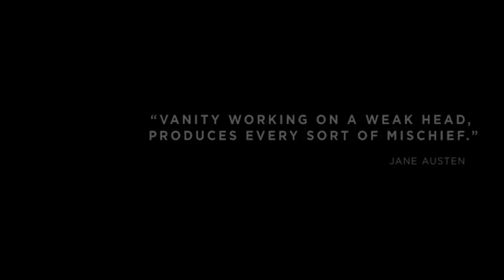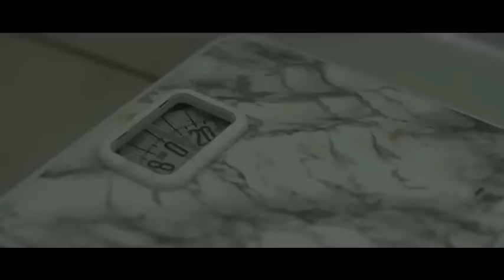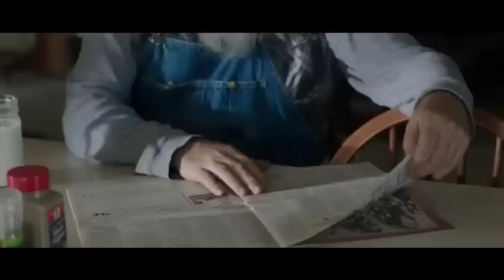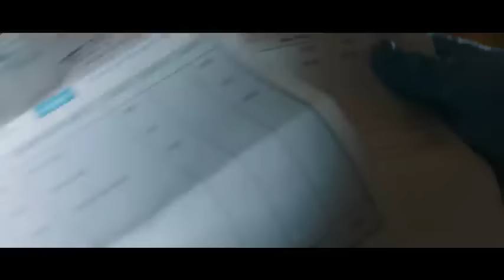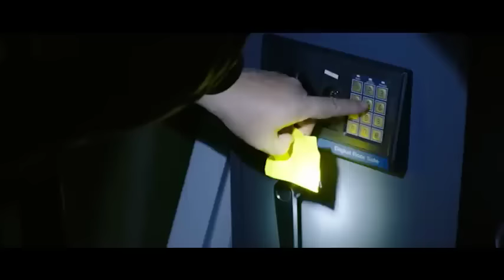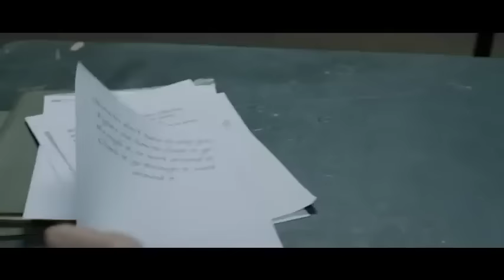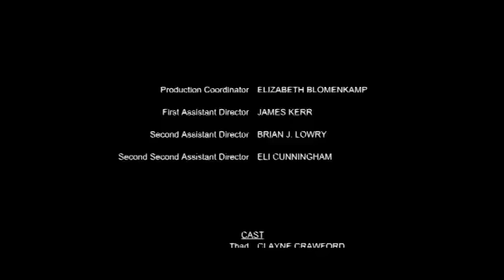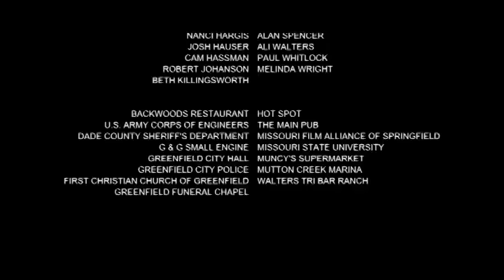Above Ground: A Woman's Desperate Quest for Truth in a Small Town with Dark Secrets.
In the crime thriller Above Ground, a recent divorcée's enduring love for her ex-husband pulls her into a deadly crime ring when he mysteriously vanishes. When local authorities refuse to help search for him, she hires a private investigator to uncover the dark web of deceit entangling her husband's disappearance. As she delves deeper, she confronts corruption, obsession, and peril, revealing the sinister secrets lurking beneath her idyllic small town.

Above Ground is a crime thriller drama directed by Thomas Rennier and written by Christopher Rennier. The film is set in a small town in Missouri and revolves around a complex web of crime, love, and betrayal.

**Plot Summary:**

The story centers on Julie, a recently divorced woman, and her ex-husband Thad Sitter. Thad works part-time at a weight loss clinic but is secretly involved in illegal activities. He acts as a middleman between his boss, weight loss guru Gayle Benson, and her illegal diet pill suppliers.

The situation takes a dark turn when the suppliers raise their rates, leading Gayle to murder them. Thad is forced to dispose of the evidence. Meanwhile, Julie, still in love with Thad, has recently ended a relationship with the local Sheriff Crane.

When Thad suddenly disappears, Julie becomes desperate to find him. However, Sheriff Crane, jealous and wanting Julie for himself, refuses to search for Thad and secretly obstructs the investigation. The sheriff also attempts to implicate Thad in the murders.

Determined to find Thad, Julie hires private investigator Jake Liebig. As Jake begins to unravel the mystery behind the murders and Thad's disappearance, Julie finds herself pulled into a deadly crime ring. The closer she gets to the truth, the more danger she faces.

**Themes and Style:**

The film explores themes of love, betrayal, small-town dynamics, and the dangers of illegal operations. It's described as a noir thriller that delves into the complexities of relationships and the lengths people will go to protect their interests.

**Cast:**

- Clayne Crawford as Thad Sitter
- M.J. Brackin as Julie
- Heather Roop as Gayle Benson
- Ken Hudson Campbell as Jake Liebig (Private Investigator)
- Robert Leeshock as Sheriff Crane

**Production Details:**

- Filmed on location in Missouri
- Produced by Genesius Pictures
- Distributed by Artist View Entertainment and Showtime

In summary, "Above Ground" is a small-town crime thriller that intertwines personal relationships with a dangerous world of illegal activities, centering on a woman's quest to find her missing ex-husband amidst a web of deceit and murder.

Welcome to Derrickcbyron, your ultimate destination for auditory bliss and visual enchantment. Immerse yourself in our carefully crafted collection of ambient sounds, new age melodies, and mesmerizing animations designed to elevate your study sessions, deepen your relaxation, and ignite your creative fire.

But that's not all – we're excited to announce that we'll now be providing an assortment of handpicked movies for your viewing pleasure, adding another layer to your entertainment experience.

Derrickcbyron is more than just a channel; it's a sanctuary for self-healing and personal growth. Our videos are meticulously created to soothe your body, calm your mind, and nourish your soul. Whether you're seeking focus, tranquility, or inspiration, you'll find it here.

Join our thriving community and unlock a world of possibilities. Elevate your consciousness, boost your productivity, and embark on a journey of profound healing through the harmonies of life. Let Derrickcbyron be your guide to a more balanced, inspired, and enriched life.

 ➡️  Creative Commons Attributed

❤️‍🔥Thanks Friend so much for watching, sharing, commenting and Liking !!!

Have a great loving and Blessed Day!